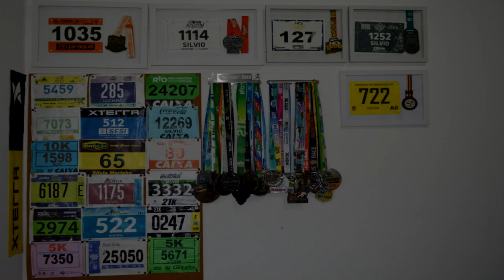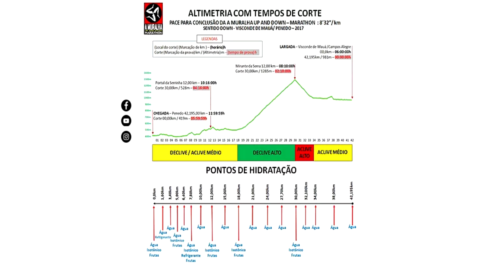TUDO QUE VOCÊ PRECISA SABER SOBRE A MURALHA UP AND DOWN MARATHON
Faaaaaala corredores, tudo bem? Tá chegando a hora de uma das provas mais emblemáticas e com visual de tirar o fôlego do Brasil!! E nesse vídeo vamos passar algumas informações e dicas importantes pra você que vai correr essa prova linda esse ano, ou pensa em correr ano que vem. Então assista e não perca nada!!